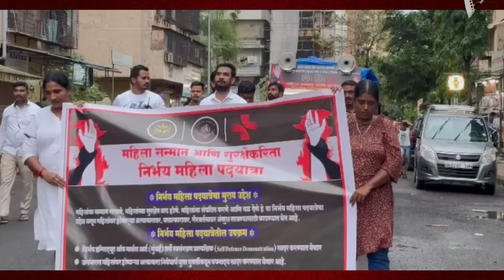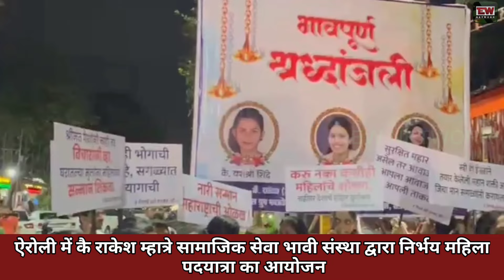Sujit Nyaynirgune | Atul Deshmukh | महिलाओं के सम्मान और सुरक्षा के लिए "निर्भय महिला पदयात्रा"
महिलाओ के साथ लगातार हो रहे अत्याचार के खिलाफ यलगार पुकारते हुए कै राकेश म्हात्रे सामाजिक सेवा भावी संस्था,रॉयल ग्रुप फाउंडेशन और एप्पल हॉस्पिटल द्वारा संयुक्त रूप से महिलाओ कि सुरक्षा और सम्मान में निर्भय महिला पदयात्रा का आयोजन किया गया। जहा सुजित न्यायनिर्गुने अतुल देशमुख मौजूद थे।
ऐरोली में निकाले गए इस निर्भय महिला पदयात्रा में बड़ी तादाद में महिलाए शामिल हुई।
इसी दौरान महिलाओं ने अपनी प्रतिक्रिया व्यक्त की